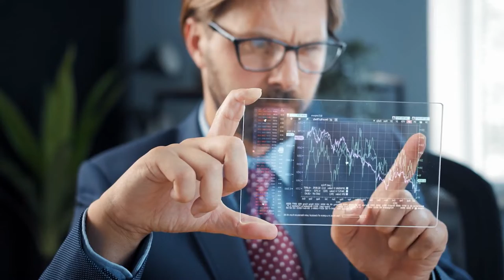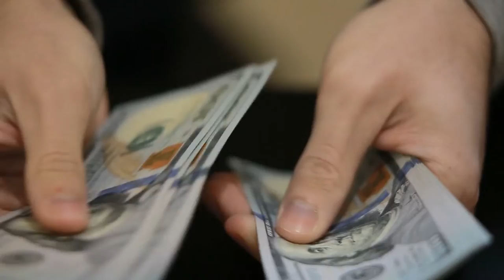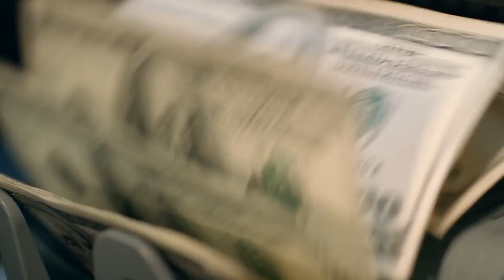Tips On Selling Your Home Selling And Buying A House At The Same Time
Buying a house while still selling your house especially when your money is tied up is stressful. But when you know the options available to you and can create a strategy for success, everything is going to work out just fine.
This video is about this exact scenario and I share three ways you can sell and buy a home at the same time.